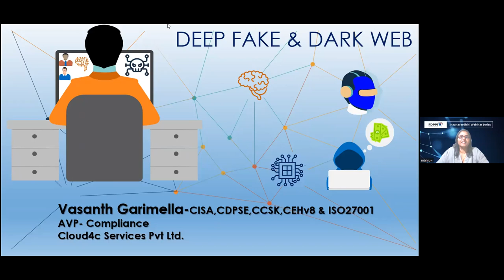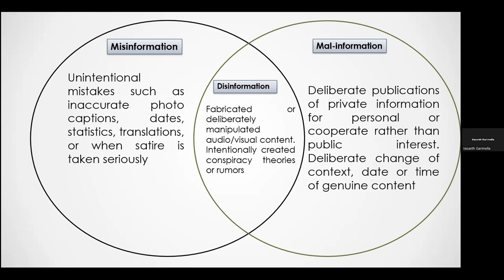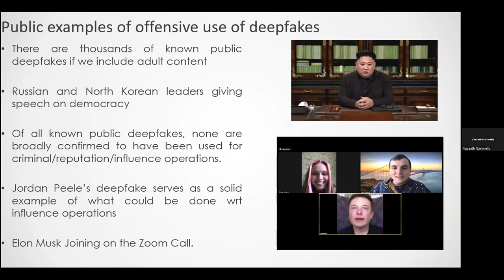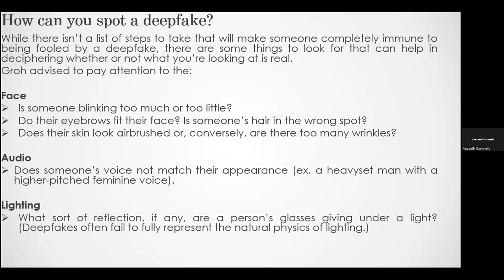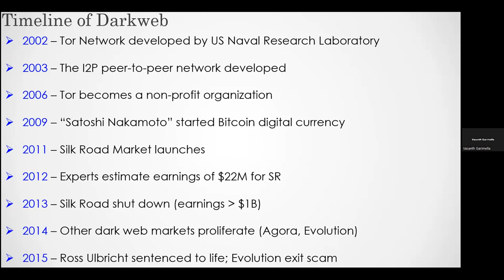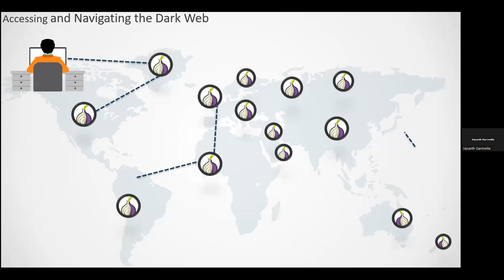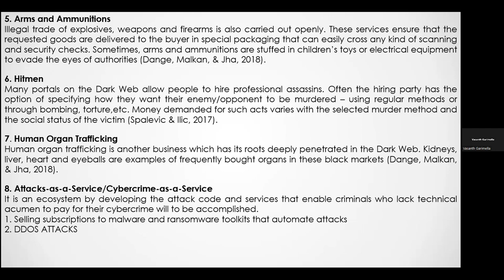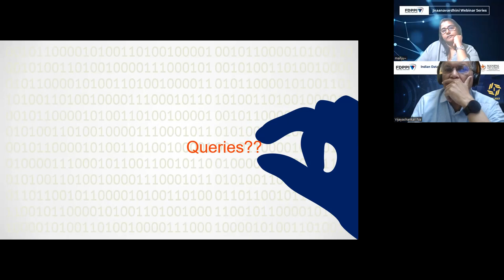jvs 06122023 vasanth deepfake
Mr Vasath Garimalla speaks on Deepfake